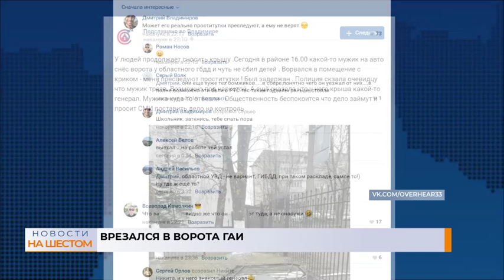Врезался в ворота ГАИ